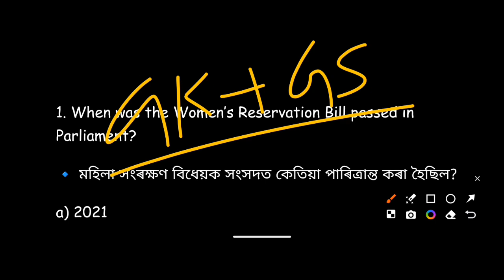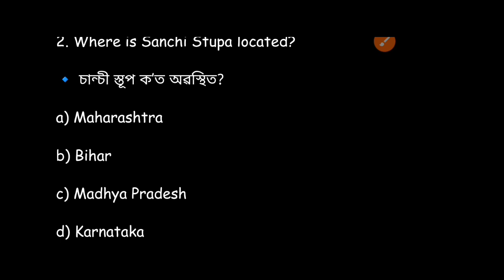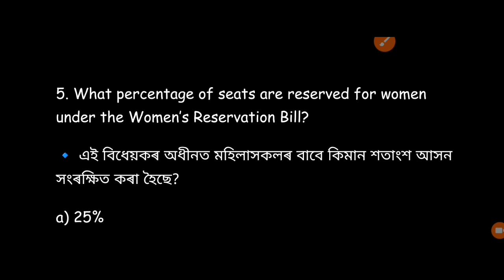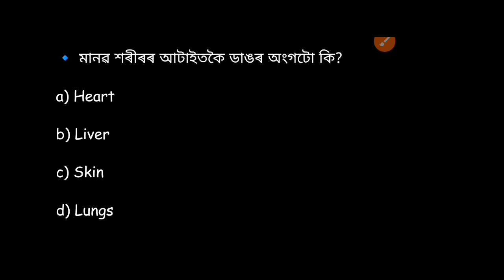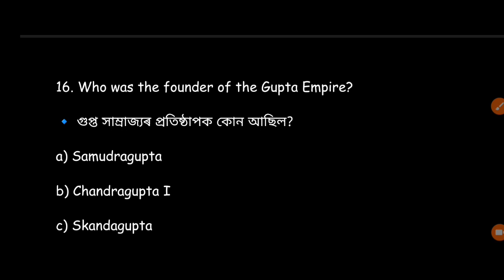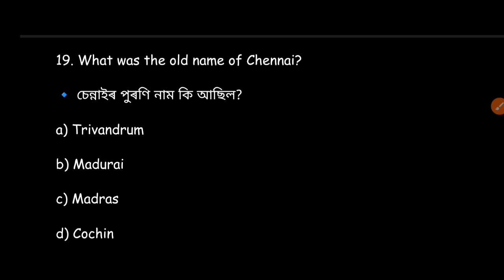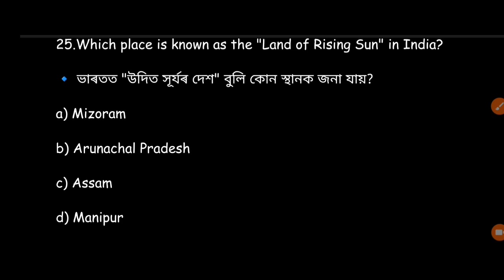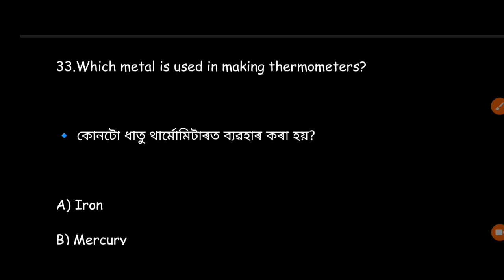DME PYQ GK+GS MODEL QUESTION 🎯🔥l REPEATED 99% COMMON 📈 l BEFORE EXAM WATCH FULL 🤯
DME GRADE 3 GK+GS COMBINE 30+ QUESTION 🎯📈 l MODEL PAPER GK + GS l DON'T MISS PRACTICE BEFORE EXAM

Important class  for DME exam , repeated question
Gk+Gs most important and repeated questions
All are based on important PYQ 📈
DME grade 3 PYQ based GK questions
DME non-technical Grade 3 privious year question paper
DME important model question

In this video we cover 30+ questions , on science+general knowledge
With explanation and new fact 🎯
And we mainly focused on Time management 🔥

Don't miss one question and practice ✅🤩

We discussed 100+ exam oriented gk question in detailed explanation
All topic covered in one video
History, polity, geography, static gk, economics, Assam gk , assam history, festival, sports, Assamese literature

All question are based on previous year question paper
DME previous year question 2019 , 2020 and 2022  and more

DME important gk questions
DME non-technical Grade 3 preparation
important questions

Our other English videos

Preposition pyq questions , (part 2 - )

We have 6 question paper of DME DHS exam , the total number of the science question is 80+

We upload 80 plus question in four part

Science 80+ Science pyq questions, in four parts -

And 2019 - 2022 & More pyq questions discussion

DME combine 50  GK question
DME previous year question 2019 , 2020 and 2022